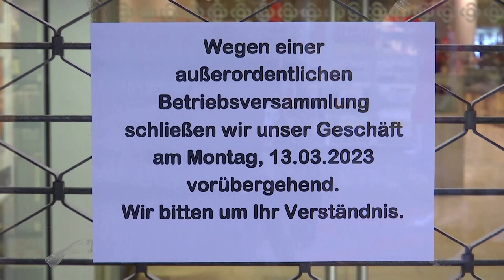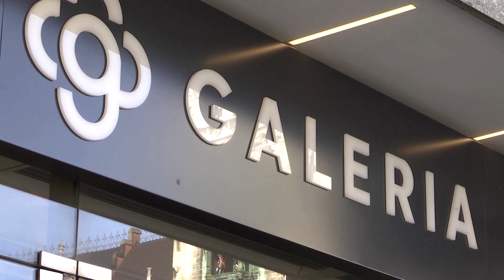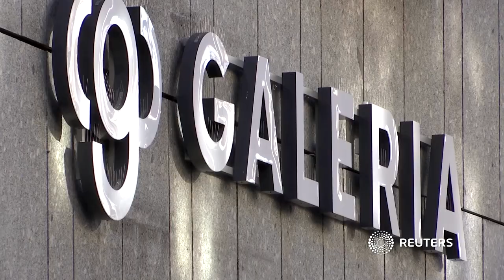Abermals Kahlschlag bei Warenhauskette Galeria Karstadt Kaufhof - 52 Filialen vor dem Aus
Die Warenhauskette schlittert seit Jahren von einer Krise in die nächste, die Beschäftigten mussten immer wieder um ihre Stellen zittern. Über 5000 Menschen droht aktuell die Kündigung.